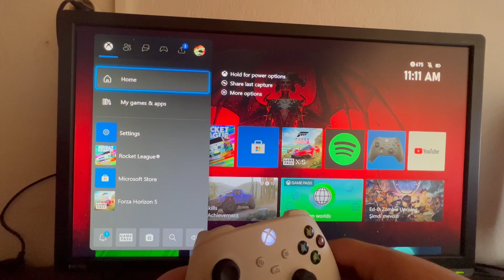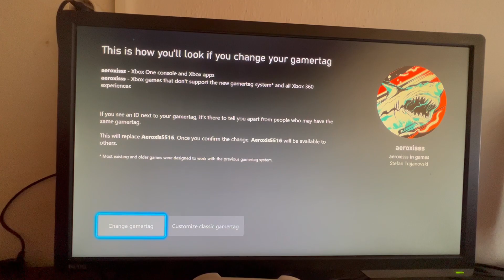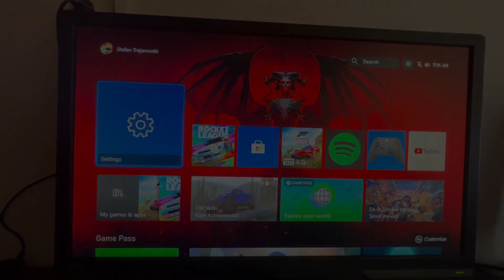How To Change Gamertag On Xbox Series S/X - Full Guide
We show you how to change gamertag and username on xbox series s and x in this video.

GuideRealm